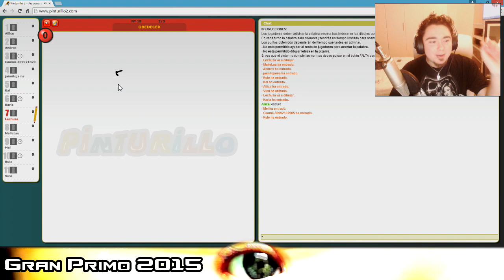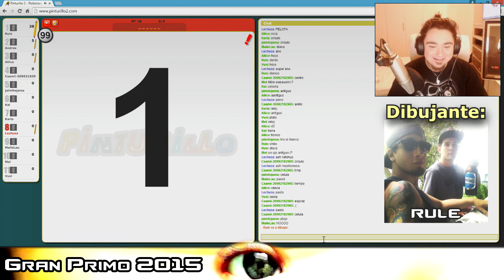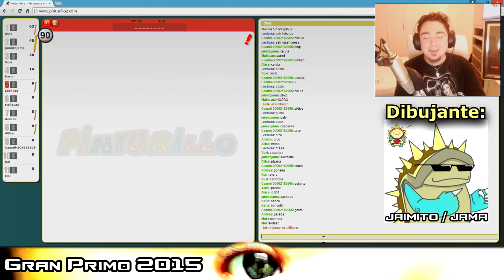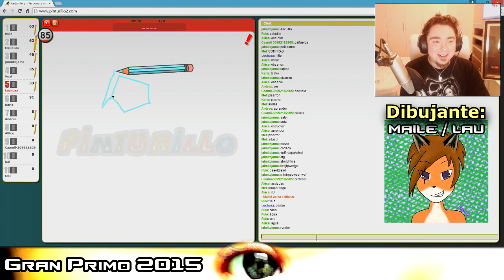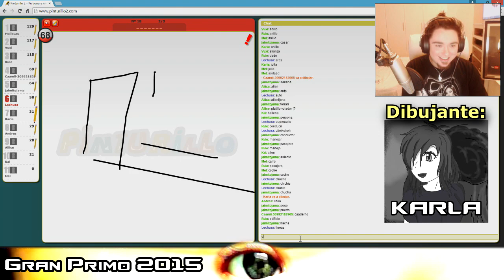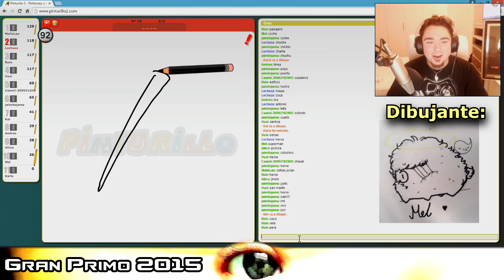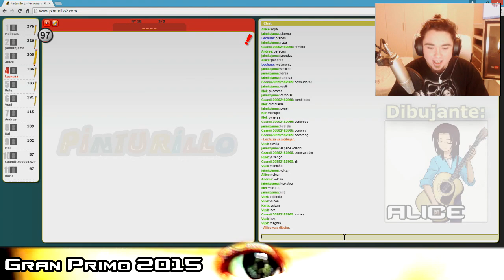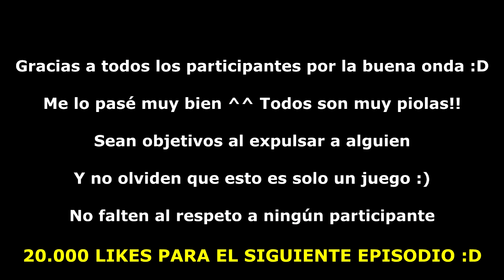PRESENTACIÓN Y DOTES ARTÍSTICOS - (GRAN PRIMO: EPISODIO #01) "PINTURILLO"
Recuerda apoyar con tu "Me Gusta" :D (Solo si el video te gustó :3)